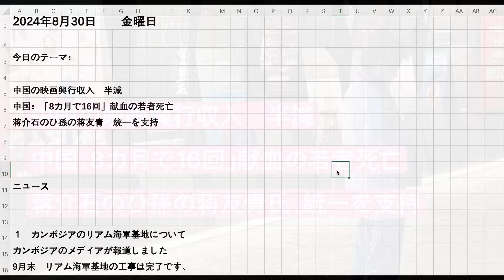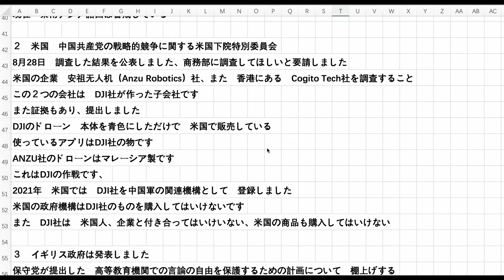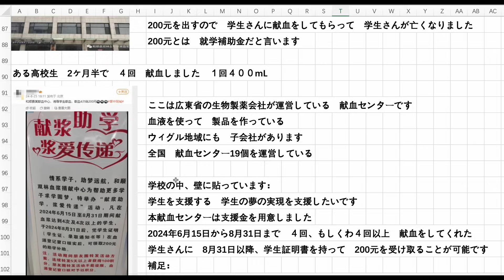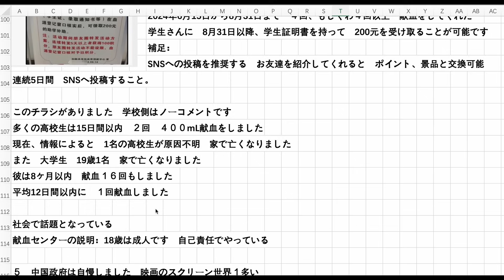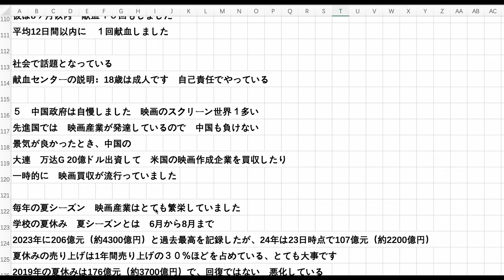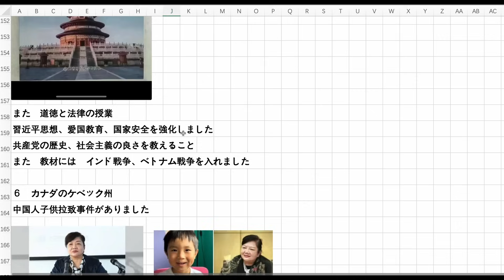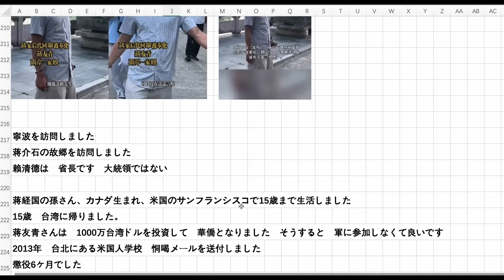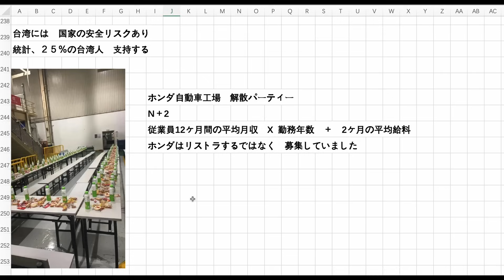中国の映画興行収入 半減 8カ月で16回献血の若者死亡 蒋介石のひ孫の蒋友青 統一を支持